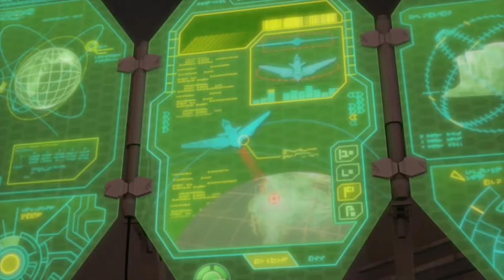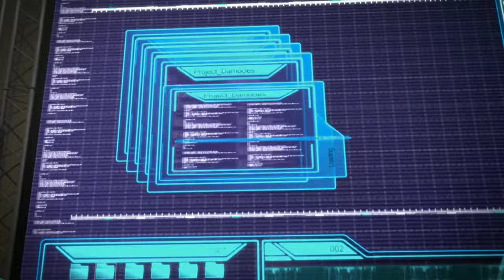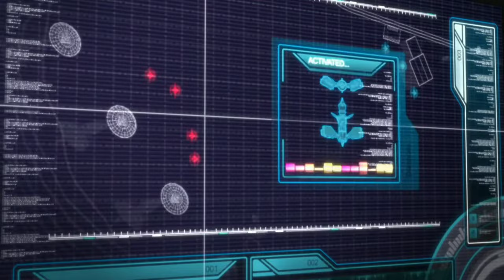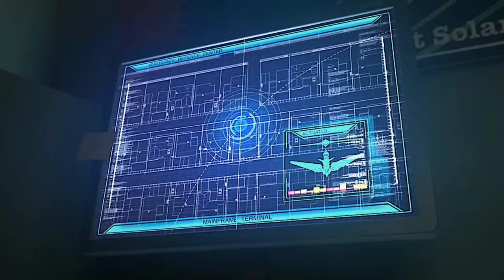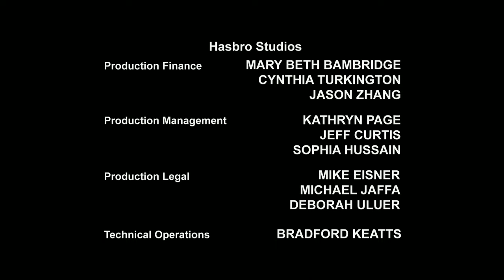Transformers Prime - 2/19 - The Human Factor (FULL Episode in HD)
Enjoy your favorite series in English now in HD!